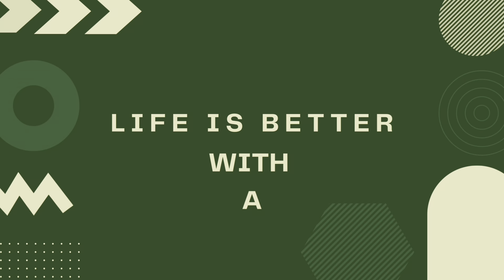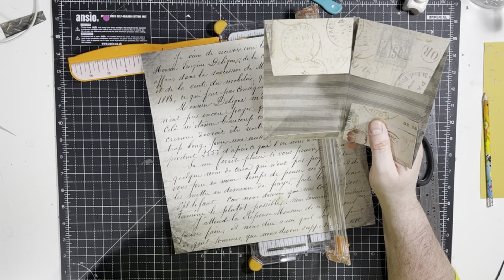Policy Closure Folio Tutorial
Hello all, this policy closure folio is easy to make but very effective. If you like the video please do give it a like and don’t forget to subscribe, only those who subscribe are able to enter my subscriber giveaway which and be seen

or by searching Dash of Dave on Etsy.